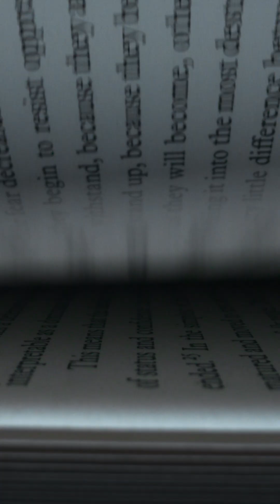AI Literacy Course for Knowledge Workers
🥳 I turned my DREAM project into REALITY!
It took me 186 hours to concentrate 10 years of data science experience into what some would call "AI for dummies"...🙈 because that's how simple it gets.

I call it AI Literacy for Modern Knowledge Workers, because I am sure these are skills everyone will need to thrive in their workplace.

This is the program that transforms knowledge workers, replacing:
💡 confusion with clarity,
💡fear with confidence,
💡pressure to use AI with knowledge of when to use AI.

If you know anyone who could benefit from this, share it in your network. I would appreciate it!